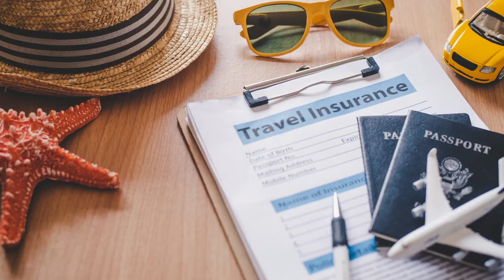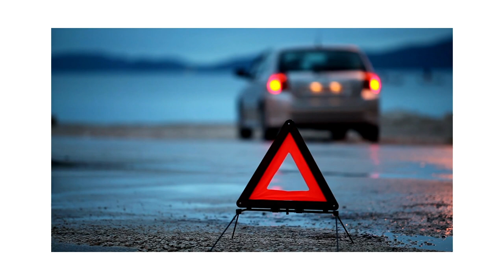9 Tips for Traveling with Pet Parrots (SAFELY)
Traveling with your pet parrot can be fun and safe with a little planning.  These 9 tips will help you & your feathered friend have a fun trip wether its over the weekend or months across country!

As a third generation parrot guardian & second generation parrot shop owner, I have helped 1000s of people with their pet parrots!